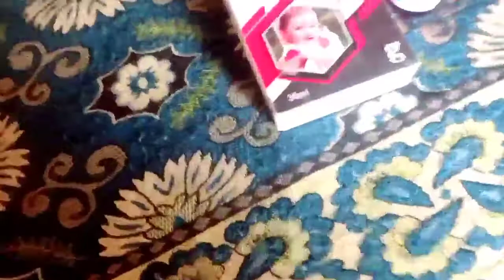Pehli Baar Mere Ye Sab Se Requiest Hai Please Dua Karain🙏🙏😭😭